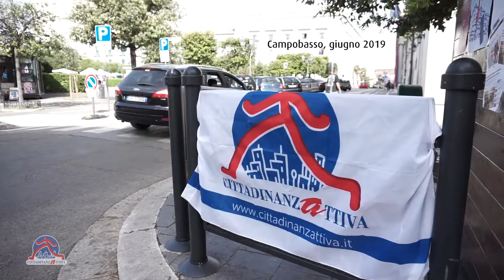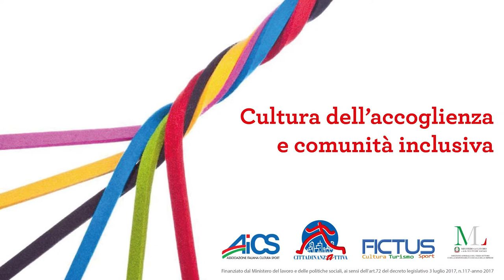Cultura dell'accoglienza e comunità inclusiva: l'esperienza di Campobasso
Andare in gita insieme, cucinare, incontrarsi per superare diffidenze e distanze culturali, anche attraverso 4 seminari. Sono queste le principali attività realizzate a Campobasso da Cittadinanzattiva durante un anno di attività, e presentate il 22 giugno 2019, come parte del progetto “Cultura dell’accoglienza e comunità inclusiva”. Il progetto nazionale, realizzato in partenariato con AICS e FICTUS, si pone l’obiettivo di creare un percorso di conoscenza tra giovani che provengono da culture ed esperienze di vita diverse, che esiti nella formazione di buone pratiche di accoglienza e nella valorizzazione delle capacità di tutti i partecipanti.